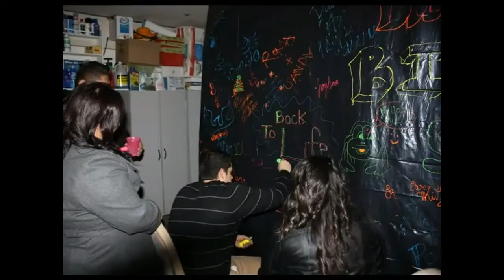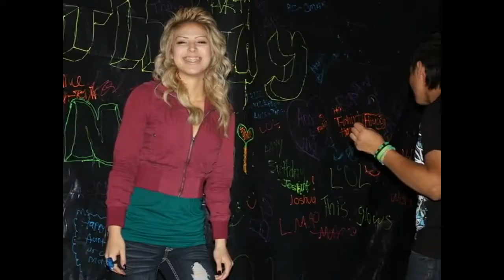Sandy's 35th Bday Bash